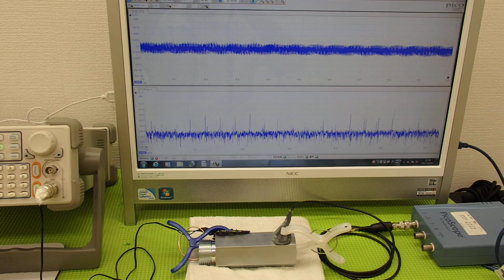音圧測定装置：超音波テスターを利用した実験動画 ultrasonic-labo